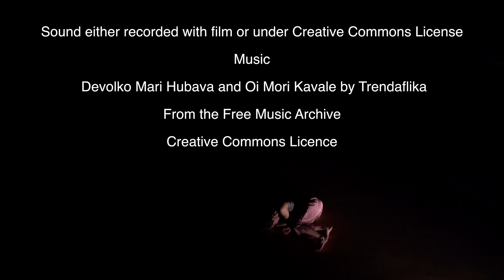This Brain is Having a Thought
A dance film by Catarina Lau, Holly Durant and myself that looks at anxiety attacks and methods for dealing with them.

Devolko Mari Hubava and Mori Kavale byTrendaflika